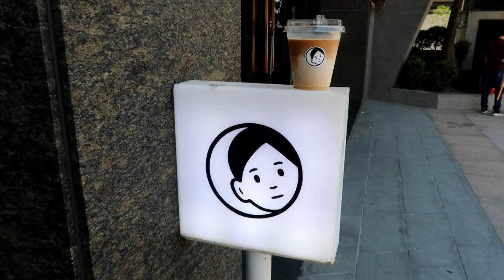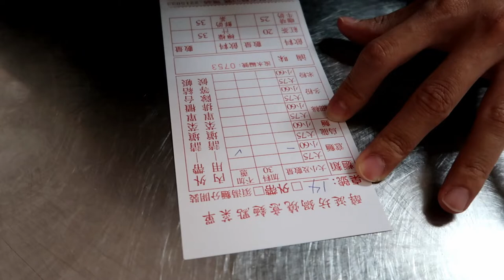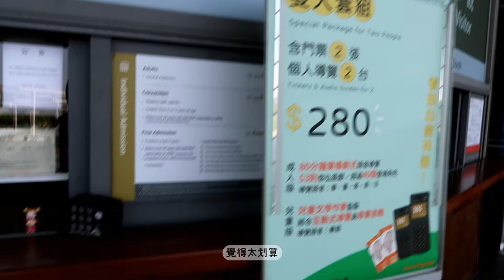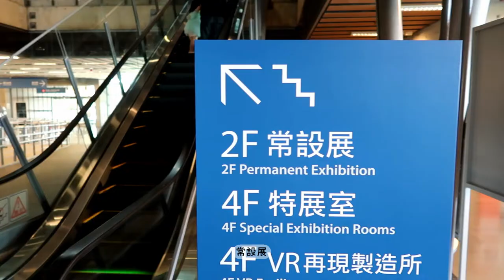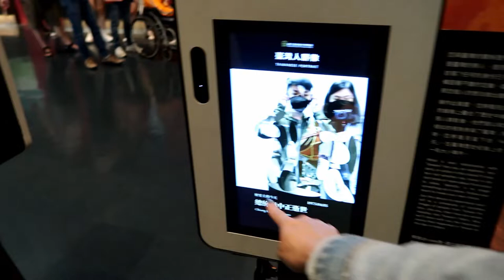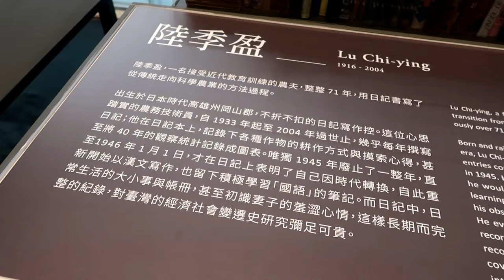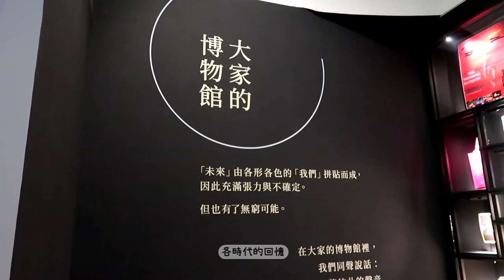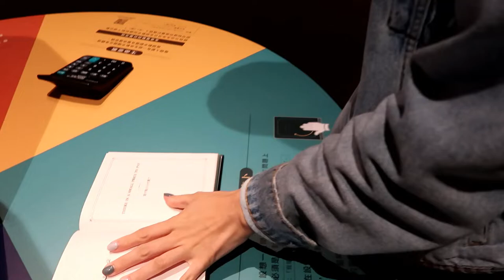台南 Vlog | 鷲田咖啡 醇涎坊 台灣歷史博物館 | KellyTube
如果你也喜歡逛博物館
台灣歷史博物館真的蠻推薦的!

|  𝐂𝐎𝐅𝐅𝐄𝐄  |
鷲田咖啡

我是Kelly~
謝謝你看我的影片 :)